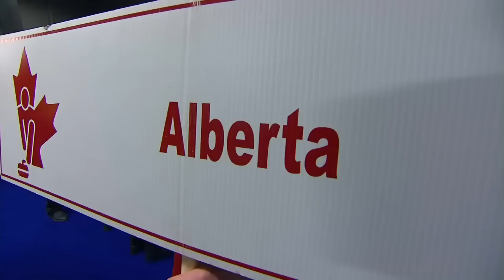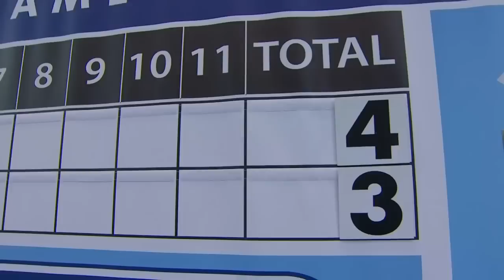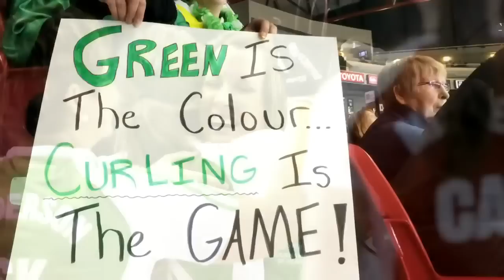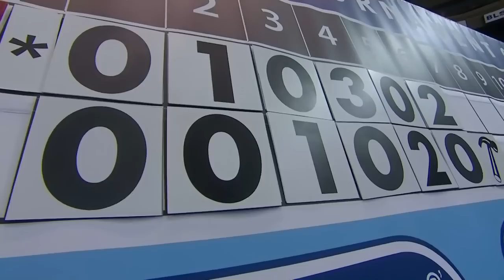Val Sweeting (AB) vs. Stefanie Lawton (SASK) - 2015 Scotties Tournament of Hearts (Semi)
Val Sweeting (AB) faces off against Stefanie Lawton (SASK) during the semis at the 2015 Scotties Tournament of Hearts.